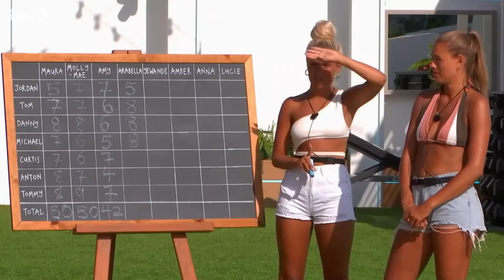Watching Love Island 2019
In this video myself and Jack react to Love Island 2019's funniest and most dramatic moments so far.

Love Island involves a group of contestants, referred to as Islanders, living in isolation from the outside world in a villa in Mallorca, constantly under video surveillance.

➡️ Sean Creagh
➡️ Irish Vlogger/Videographer
➡️ When Irish Lads React to Love Island 2019
➡️ Sub-count as of posting: 793